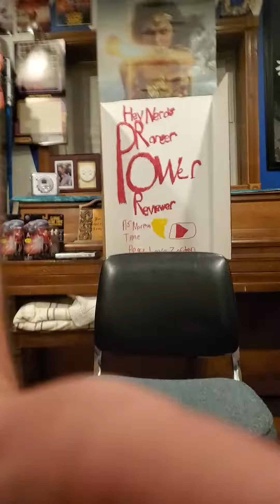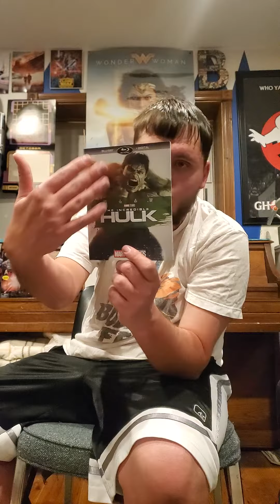Weekly Collection Update